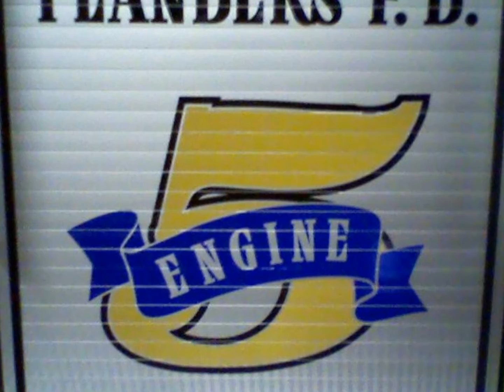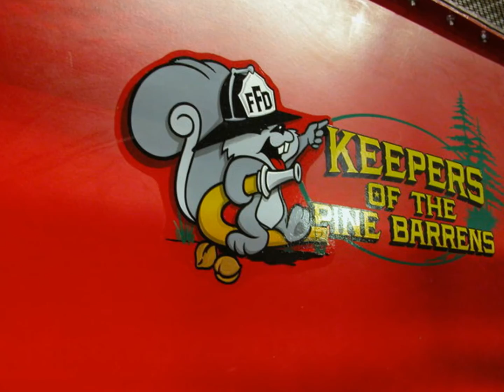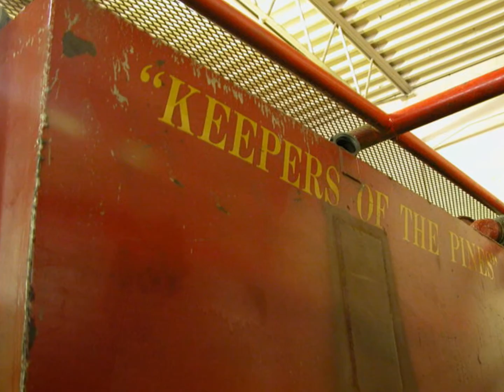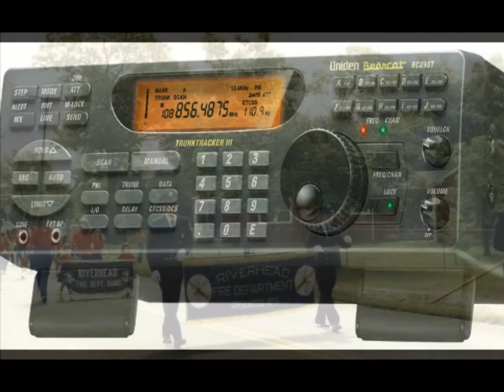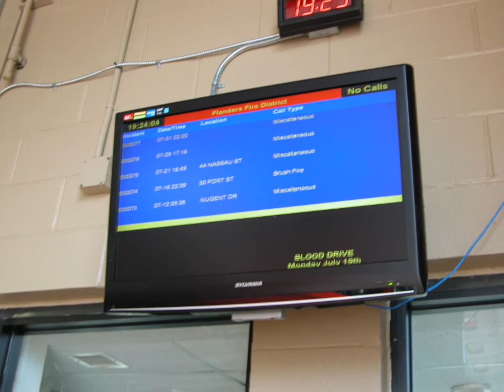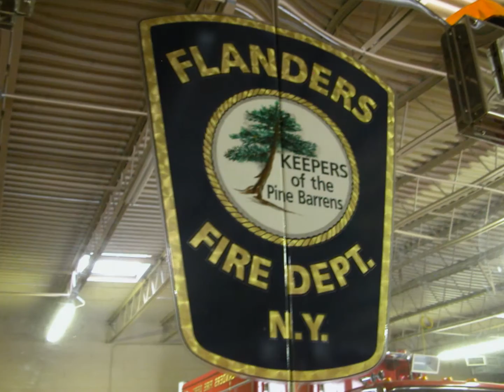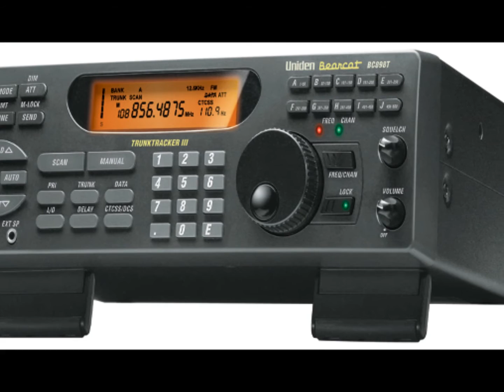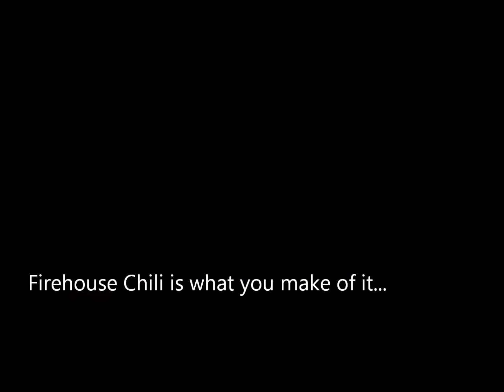Firehouse Chili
Volunteer Fire Service